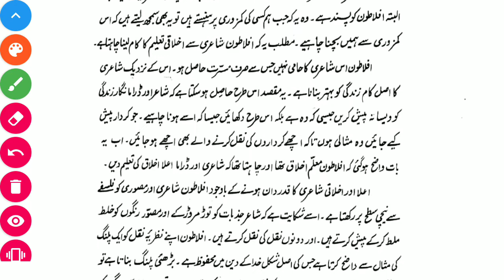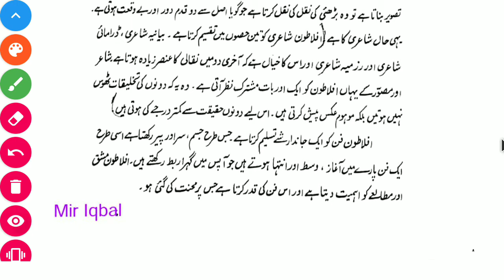Aflatoon Ki Tanqeed | اردو تنقید | افلاطون کی تنقید نگاری | Urdu Tanqeed |UGC NET Urdu Paper jrf